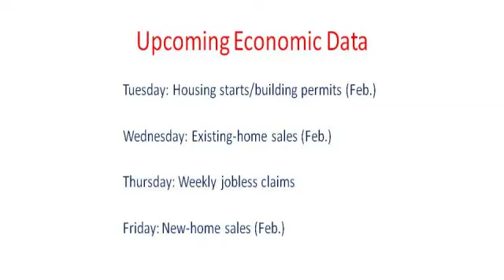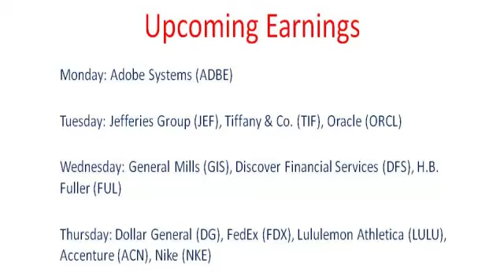03-19-12 Ken Shreve's Market Minute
Ken Shreve's Market Minute from March 19th, 2012